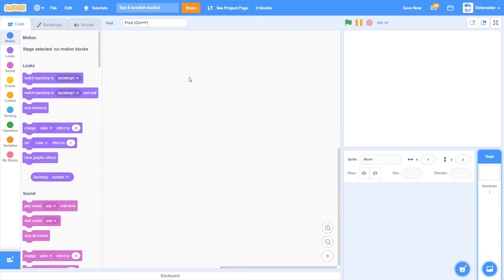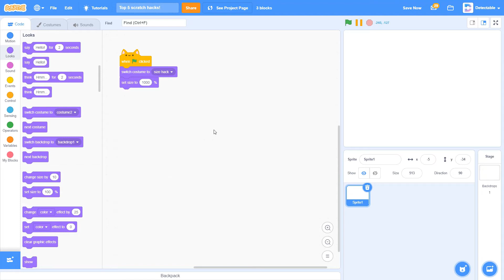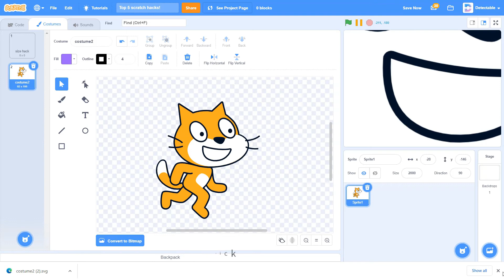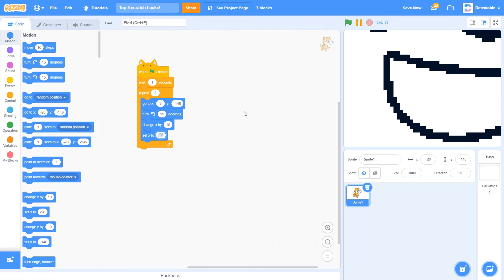Top 5 Scratch Hacks you need to know!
Want to learn Scratch hacks that can save your time? Well, you've come to the right place. In this video, I will show you the top 5 scratch hacks you need to know!

Video Chapters
0:00 | Intro
0:35 | Hack 1
           The restore sprite hack.
1:10 | Hack 2
           The size hack.
2:02 | Hack 3
           The left and right scroll hack.
2:30 | Hack 4
           The Photo download hack.
3:18 | Hack 5
           The Tab hack.
3:32 | Outro